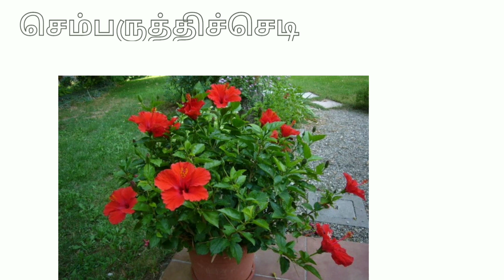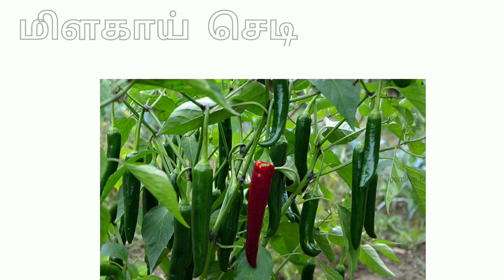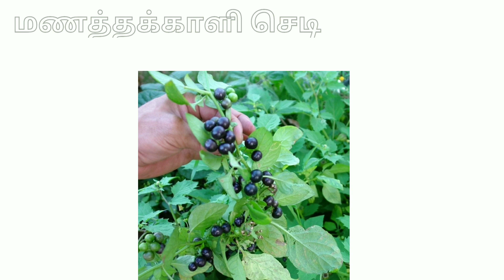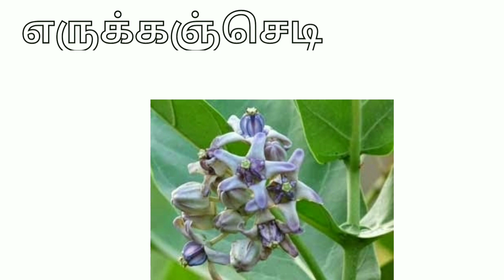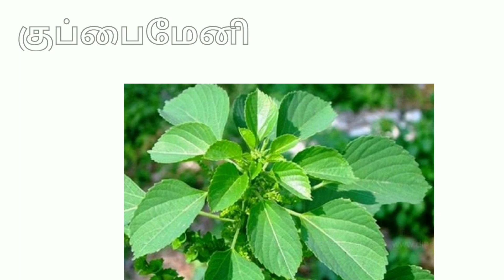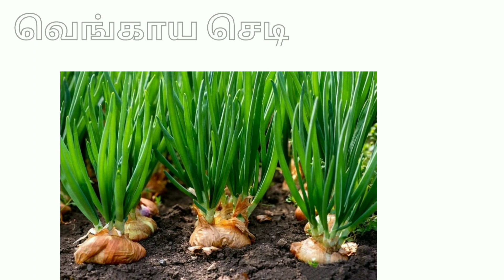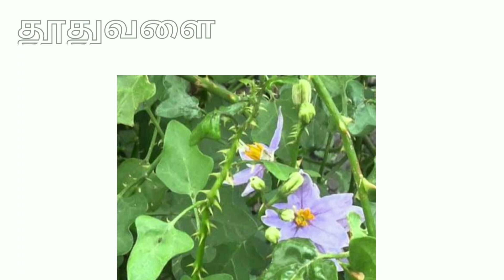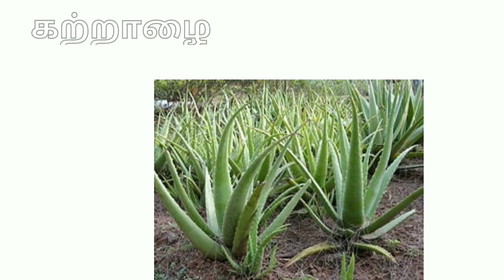செடிகளின் பெயர்கள் I செடிகளின் படங்களும் பெயர்களும்I Learn Plants Names in Tamil I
ரோஜா செடி
முல்லை செடி
மல்லிகைச்செடி
கனகாம்பரச்செடி
நந்தியாவட்டை
சாமந்திச்செடி
செம்பருத்தி செடி
துளசி செடி
தக்காளி செடி
மிளகாய் செடி
மணத்தக்காளி செடி
வேர்கடலை செடி
விதையவரை செடி
பருத்திச்செடி
எருக்கஞ்செடி
புதினா செடி
மஞ்சள் செடி
மருதாணி செடி
கள்ளிச்செடி
குப்பைமேனி
சூரியகாந்தி
கத்தரிச்செடி
வெங்காயச்செடி
கம்பு
சோளம்
கரும்பு
தூதுவளை
கீழாநெல்லி
கொத்தமல்லி
கற்றாழை
அரளிப்பூ செடி

குழந்தைகளுக்கான முதல் 100 வார்த்தைகள் I Learn first 100 words for kids in tamil :